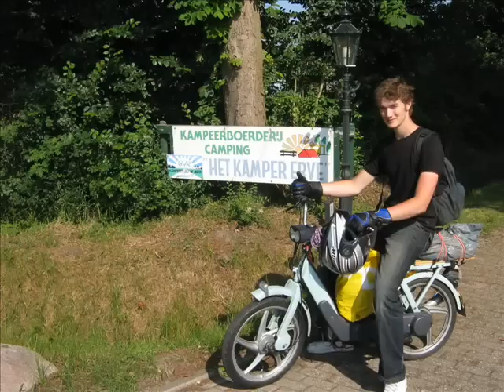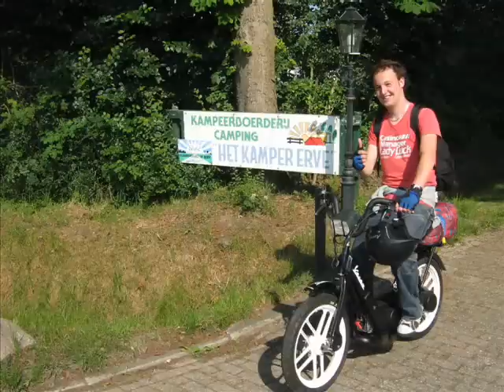Vespa Ciao - Zuiderzee Tour 08 - MofaWeekend - 27 Mofas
27 mofas der marke vespa piaggio in holland / 22 Holländer 5 deutsche
die gebalte power von 27 mofas auf einem haufen !
sowas hat noch keiner mitgemacht ! das ist mofapower
vespa power vespa ciao vespa piaggio